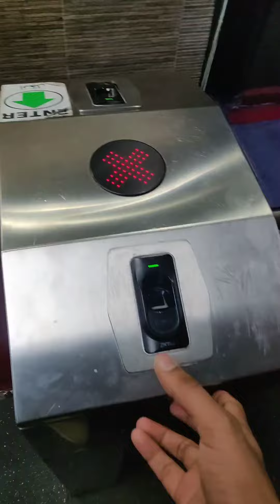Day 2 Vlog 2 Charsi Chicken Karahi Special ♥️